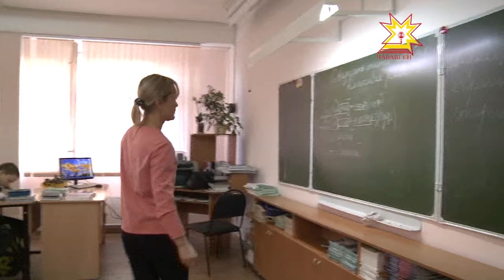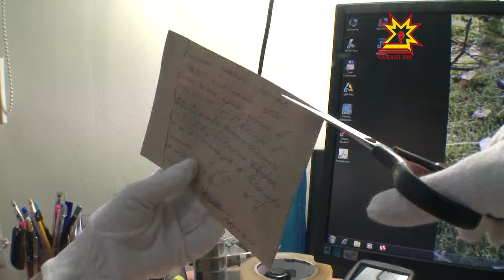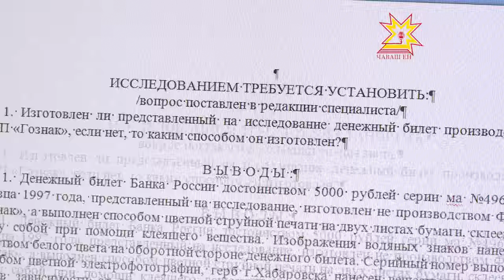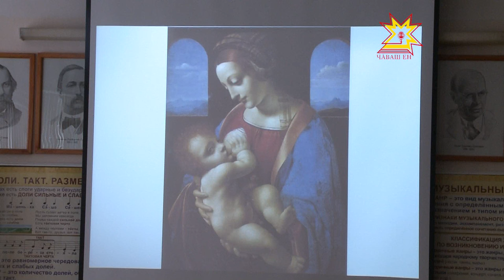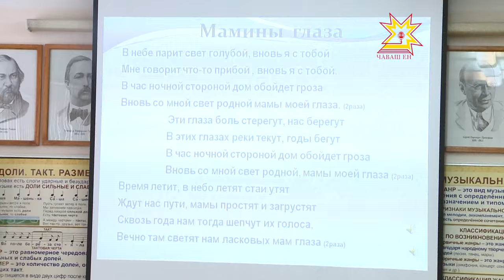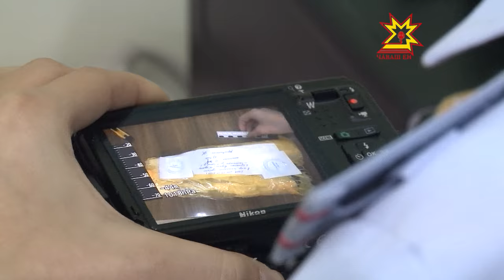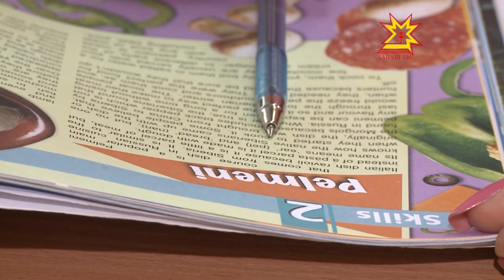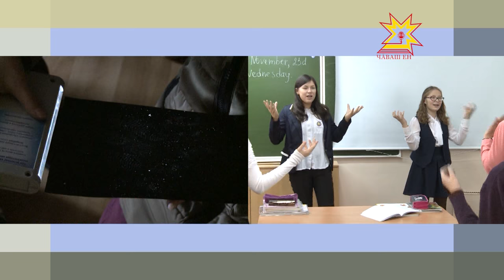День перемен. Выпуск 29.11.2016